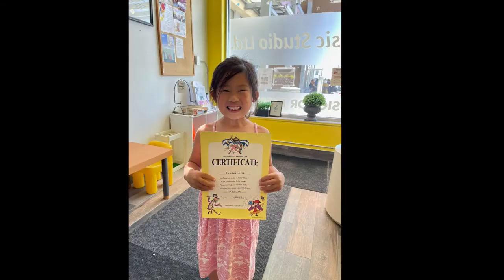PHMS Christmas Video 2021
Love from all of us to you and your family - Merry Christmas!